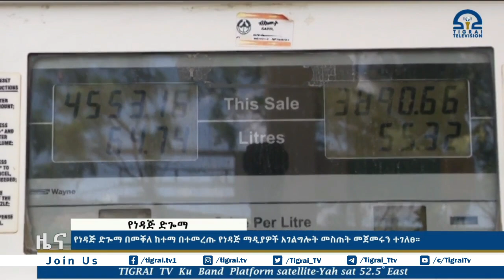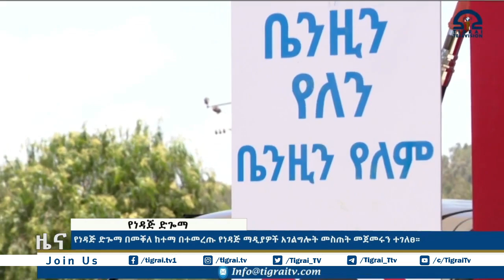የነዳጅ ድጐማ በመቐለ ከተማ በተመረጡ የነዳጅ ማዲያዎች አገልግሎት መስጠት መጀመሩን ተገለፀ።